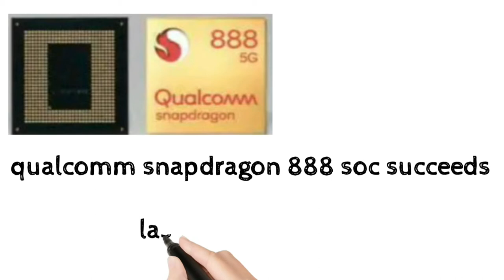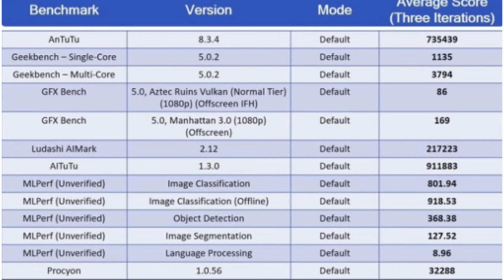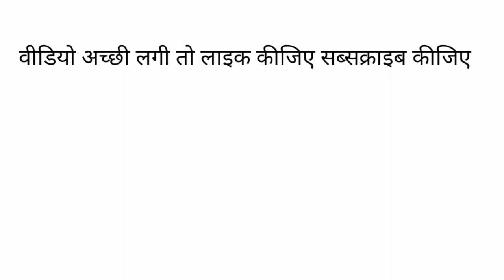,Which phone has Snapdragon 888?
Qualcomm Snapdragon 888,Fastest hp engine 2020,Which phone has Snapdragon 888?

2020 coming now fastest prossecer,tekgrow 2020 ka naya prossecer

qualcomm, Snapdragon, 888, HP kencang, HP terbaik, SoC terbaik, Antutu, Geekbench, hp gaming, review, jagatreview